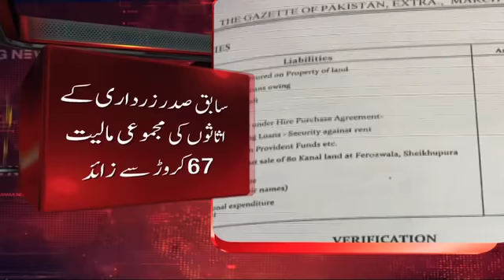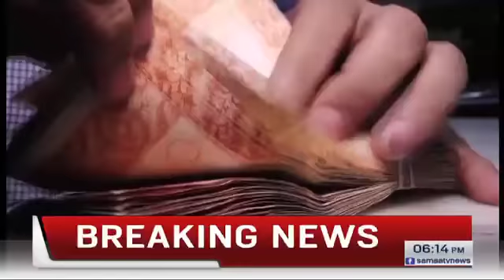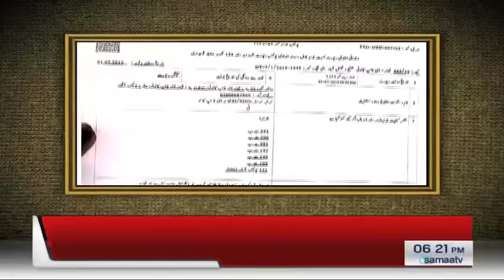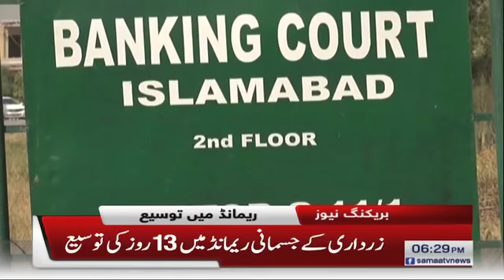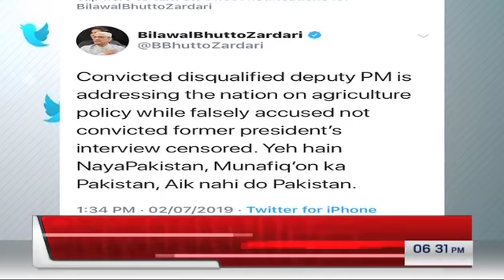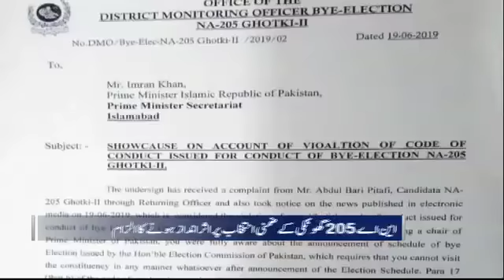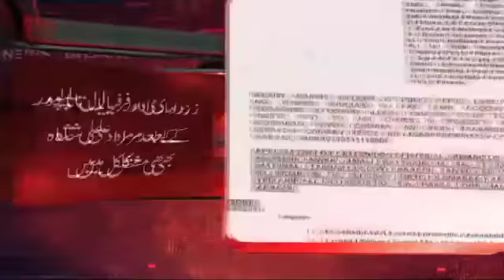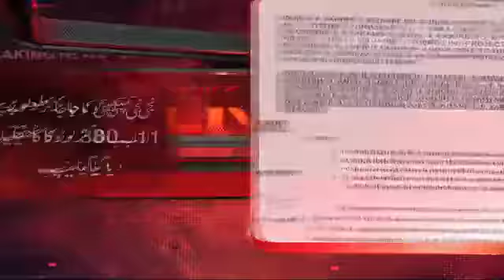Samaa Bulletin - 6PM - 02 July 2019